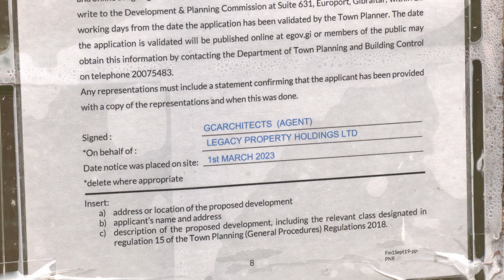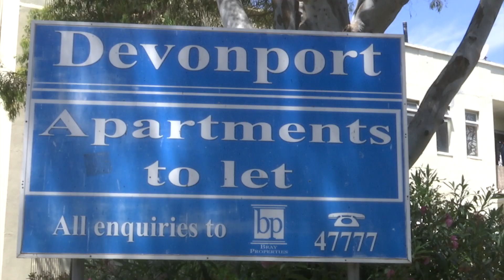Concerns over tenants of apartment block scheduled for demolition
Action for Housing has reiterated its opposition to the redevelopment of a residential block which it claims could result in current tenants becoming homeless.

The company which manages the Devonport apartment block, Bray Properties, has sought to dispel what it calls false rumours, and says the developers, Legacy Property Holdings, appreciate the concerns being raised.

Plans which include a 22 storey tower block, promenade and commercial area on the current site of Devonport, go before the Development and Planning Commission tomorrow morning.  This project would build on an area described by developers as a neglected eye-sore.

Action for Housing is asking for assurances from the developers that current tenants will be rehoused.

The pressure group says that evicted residents who are not eligible for government housing are highly unlikely to be able to afford rental in the open market, and that they must not be allowed to become homeless.

GBC spoke with residents of Devonport, who say they feel anxious and unsettled, with no plans for what happens when their contracts run out in March next year.

Bray Properties has expressed concern over what it calls false rumours and reports being circulated about imminent eviction of tenants, saying all occupants have standard 12 month agreements in place.

In a statement in May, developers said they would keep residents up to date throughout the planning process.  Tenants told GBC there has been no communication from developers since then. They have been searching for properties for rental but say nothing available is within their price range.  One said that even though they were on the housing list, the Department of Housing couldn't offer any support until they were formally evicted.

Bray Properties says there have been no further updates as the project has yet to appear before the DPC. The estate agents say that despite not being duty-bound to do so, the developers will consider financial relocation packages to assist tenants in securing new accommodation.